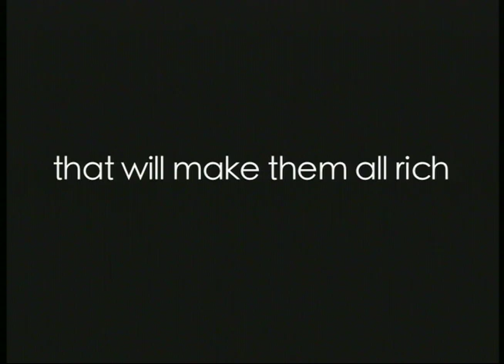House of Schemes trailer- Amy/Jade hybrid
An improved resolution trailer.  360 hours of film and suffering has to count for something.  A documentary about the absolutely, most ridiculous investment of all time by Amy Teitter and Jade Healy.  Investors welcome.  Music composer: The Hermitt (Rodrigo Lopresti)